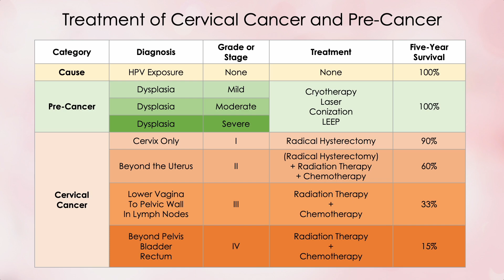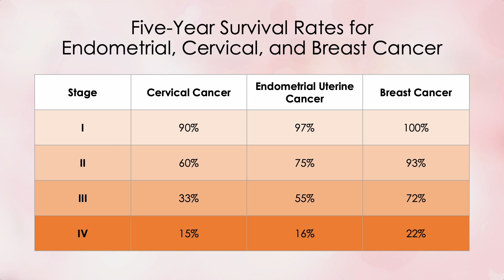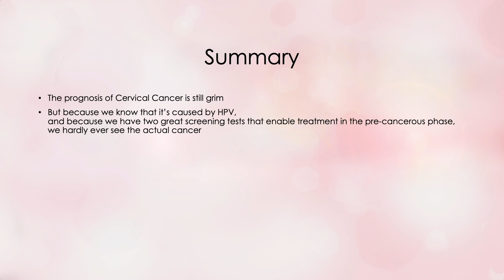Prognosis of Cervical Cancer and Pre-Cancer - 351 | Menopause Taylor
What if you had to predict the 5-year survival rates for each stage of cervical cancer? Would you have any idea about that at all? How would the survival rates for cervical cancer compare to those for endometrial uterine or breast cancer? And what about the survival rates for cervical pre-cancer? This video will give you all this information. And some of it will shock you.

Download my 5-Year Survival Rates for Cervical, Endometrial, and Breast Cancers chart